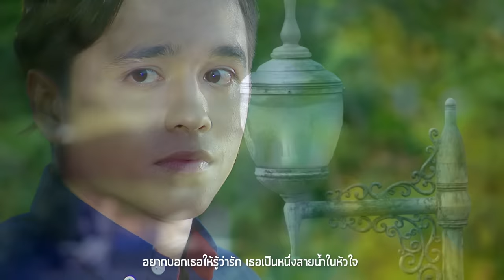สายน้ำในหัวใจ Ost.สายธารหัวใจ | คิว วงฟลัวร์ & กวาง อาริศา | Official MV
เพลง สายน้ำในหัวใจ  (เพลงประกอบละคร สายธารหัวใจ)
ศิลปิน    คิว วงฟลัวร์ & กวาง อาริศา

เป็นครั้งแรกที่ “คิว วงฟลัวร์” ได้มาประกบคู่ร้องเพลงกับ “กวาง อาริศา” ซึ่งทั้งคู่ก็รู้สึกตื่นเต้น และรู้สึกประทับใจการทำงานครั้งนี้มาก เนื้อหาเพลงเป็นอารมณ์ของคนที่ขาดความรักมานานแล้ว พอได้มาเจอกับความรัก เหมือนมาหล่อเลี้ยงหัวใจให้ชุ่มฉ่ำอีกครั้ง

มีคำพูดในใจฉัน ถูกเก็บไว้มาแสนนาน ความรู้สึกเหล่านั้น วนเวียนในความฝัน ไม่เคยหายไป
มันคล้ายคล้ายกับหยดน้ำ ที่มันไหลมันรินไป เมื่อเวลาผ่านพ้น กลับรวมกลายเป็นสาย ข้างในใจฉัน

อยากบอกเธอให้รู้ว่ารัก เธอเป็นหนึ่งสายน้ำในหัวใจ
ช่วยฟื้นวันคืนแห้งแล้งให้เปลี่ยนไป  ให้หัวใจของฉันชุ่มฉ่ำอีกครั้ง
แค่เพียงเธอจับมือฉันไว้ ไม่กลัววันพรุ่งนี้ เพราะมีเธอเดินไปกับฉัน
อยากจะมีเธอ ข้างข้างกันตลอดไป

เธอเป็นเหมือนกับหยาดฝน ตกบนผืนทะเลทราย ใจที่เคยเงียบเหงา กลับมามีความหมาย ไม่เป็นเหมือนเดิม

*อยากบอกเธอให้รู้ว่ารัก เธอเป็นดั่งสายน้ำในหัวใจ
อยากจะมีเธอ ข้างข้างกันตลอดไป (อยากจะมีเธอ ข้างข้างกันตลอดไป)

(ซ้ำ */*)